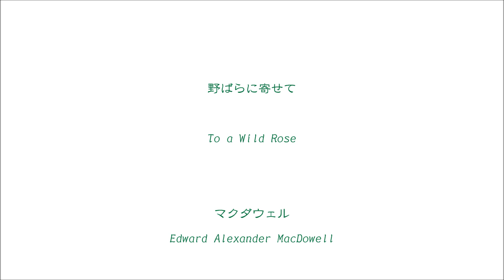野ばらに寄せて - ピアノ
野ばらに寄せて　=　マクダウェル
To a Wild Rose　=　Edward Alexander MacDowell